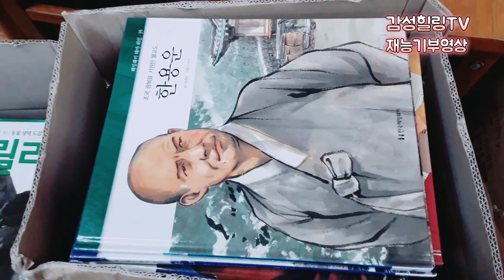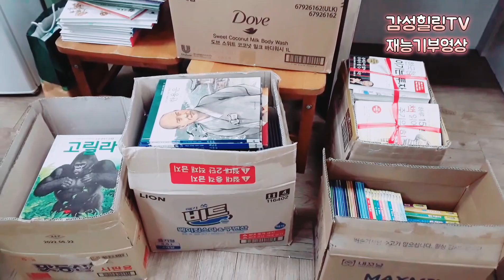재능기부영상 | 지역아동센터에 책 나눔하고 왔습니다